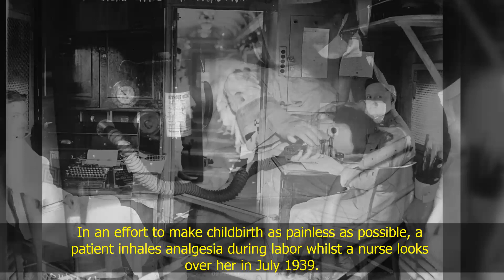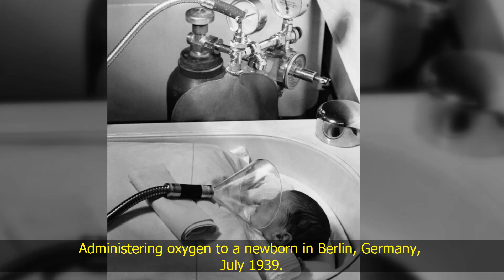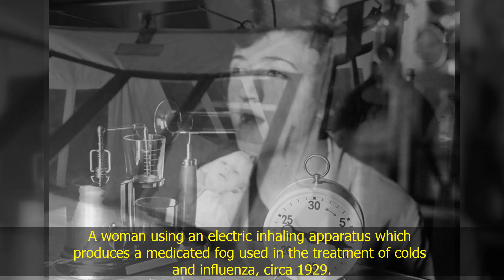Rare Historical Photos Of Medical Treatments That Will Surprise You - Rare Images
The history of medicine is littered with odd therapeutic methods and medical procedures aimed at improving people's health.

Some of these photos from History will definitely amaze you. We compiled these Medical Treatments historical photos from sources that are not in history books. Some will amaze you some will surprise you for sure.

Some of the photos might be disturbing for some viewers. Unfortunately human nature and our history has a bad reputation. Thus when memorating some events, our ancestors had to take pictures of war, torture or unfortunate events.

Although most picture are interesting and therefore will amaze you, surprise you. Bear in mind that we do not make these photos from Medical Treatments History but only compile them together to surprise and amaze you.

Photos from Bear in mind that we do not make these photos from Medical history that will blow your mind ! Enjoy